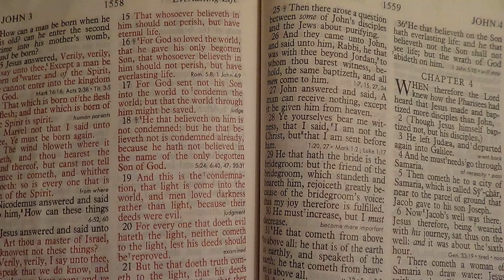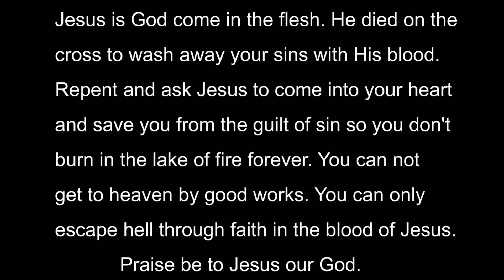Interview With a Serial Killer